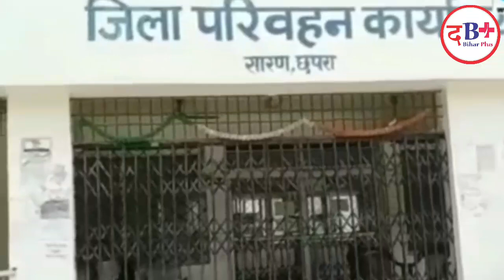धनकुबेर निकला Chhapra का DTO, पैसा गिनने के लिए मशीन आया, अभी जारी है रेड।